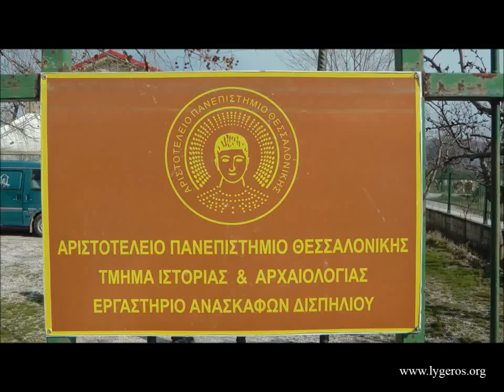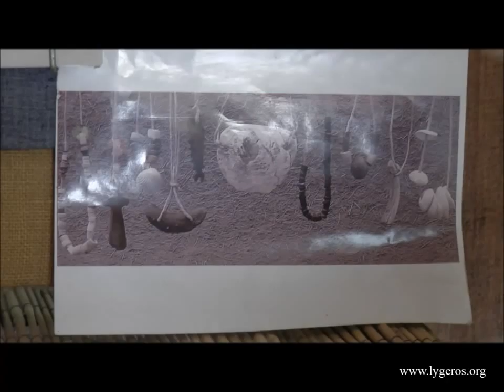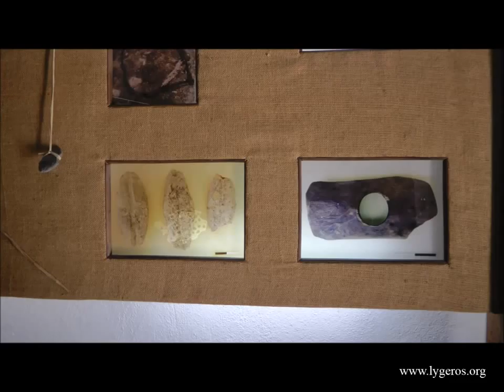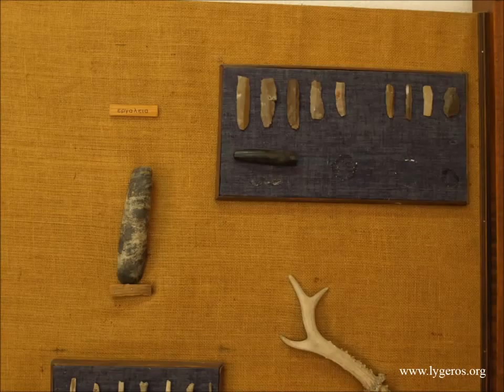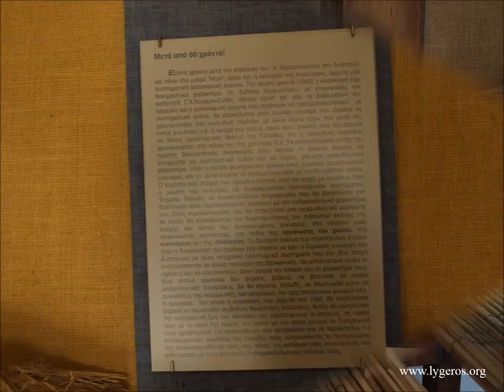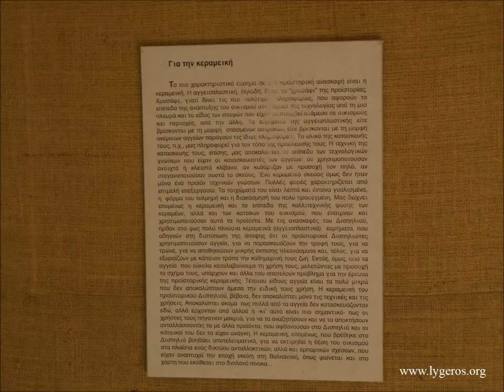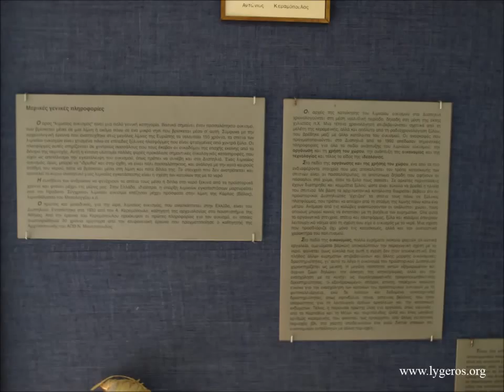Ν. Λυγερός - Περιήγηση στον Αρχαιολογικό χώρο Δισπηλίου. Καστοριά, 27/02/2014.